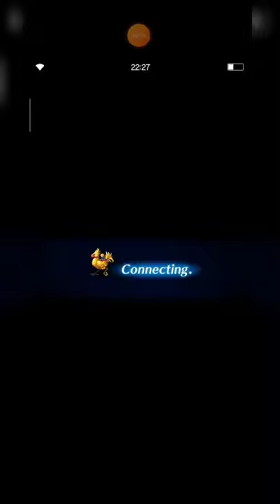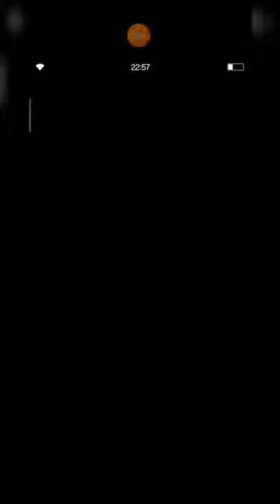FFBE Storyline Episode 18 (Sub Indo) Arc Kristal Kegelapan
Halo, sobat FFBE.

Episode 18 kali ini akan mengawali Arc Kristal Kegelapan. Berikut beberapa tema yang akan dibahas dalam episode kali ini, antara lain:
1. Dunia Paladia & Lapis.
2. Hujan kristal.
3. Gerbang dimensi.
4. Kebenaran mengenai kematian Sophia.
5. Trivia FF VII

Episode kali menurut saya sangat bagus karena cukup banyak misteri yang terungkap.

Terima kasih telah mengikuti storyline FFBE.